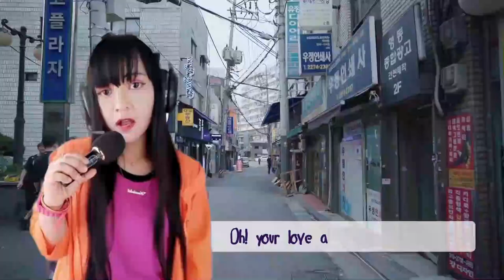Learn To Meow 小潘潘 - 學貓叫 - Xiao Feng Feng (Hani Angelia Cover)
Nikmati cover akustik menawan dari lagu populer 'Learn to Meow' yang aslinya dibawakan oleh Xiao Feng Feng. Dalam membawakan lagu ini, artis berbakat Hani Angelia menambahkan sentuhan uniknya, membawakan lagu yang catchy dalam bahasa Inggris.

Suara penuh perasaan Hani Angelia yang dipadukan dengan aransemen akustik memberikan sentuhan menyegarkan pada lagu kesayangan ini. Instrumentasi yang dipreteli menonjolkan keindahan lirik dan melodi, menciptakan pengalaman mendengarkan yang menyenangkan.

Bergabunglah bersama kami dalam merasakan keajaiban 'Belajar Meong' dalam sudut pandang baru. Biarkan vokal menenangkan dan gitar akustik Hani Angelia membawa Anda ke dunia melodi yang menyenangkan dan emosi yang menyentuh hati.

Jangan lupa untuk menyukai, berkomentar, dan membagikan video ini jika Anda menikmatinya. Nantikan rilis mendatang dan jadilah bagian dari perjalanan musik!

Lagu Asli: 'Belajar Meong' oleh Xiao Feng Feng
Cover Akustik oleh : Hanibektisweety
Tautan Video: MV RESMI Xiao Feng Feng - Learn To Meow (小潘潘 - 學貓叫)
Dukung terus channel @hanibektisweety agar hani semangat dan terus membuat vlog atau konten - konten terbaik dan eksklusif dengan konsep berbeda yang hanya ada di channel ini.

dari kalian yah guys!

Bergabunglah bersama kami dalam perjalanan musik yang merayakan keindahan musik global dan memupuk persatuan di antara pendengar di seluruh dunia.

Ayo jadikan L☮Ve Not ⚔ar!